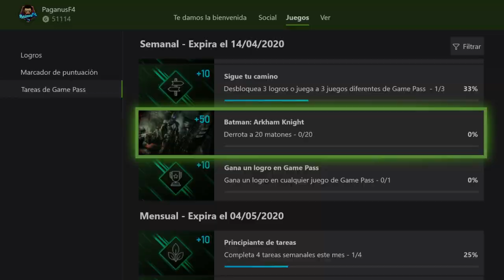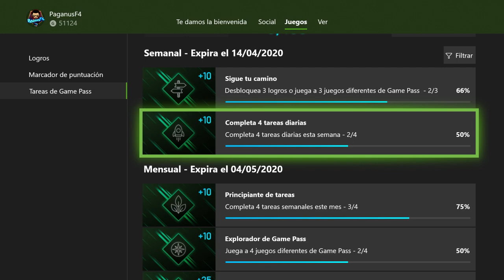Derrota A 20 Matones En Batman: Arkham Knight | Cómo Chin#€%os? | Tareas Game Pass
Dentro de las TareasGamesPass debemos DerrotaA20Matones en BatmanArkhamKnight :) y aquí te doy unos trucos para lograrlo de una manera rápida y fácil para obtener Puntos de MicrosoftRewards.